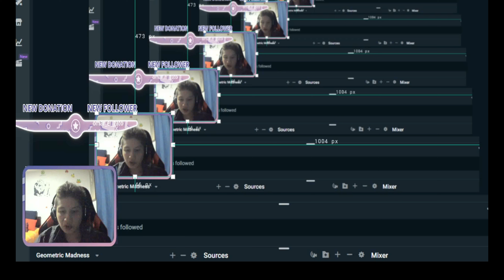Mortal Kombat X Cap. 1 Johnny Cage